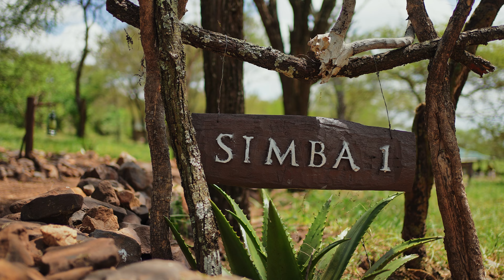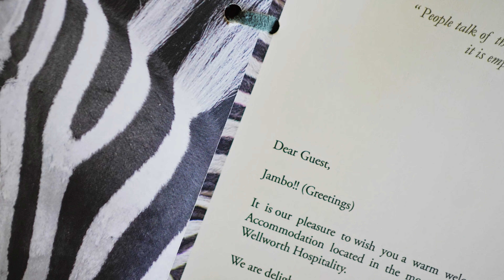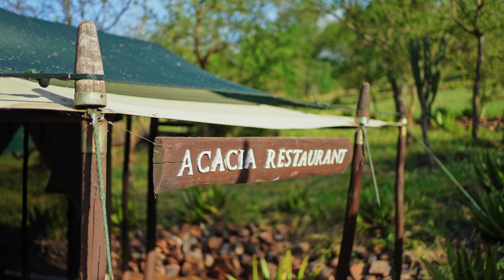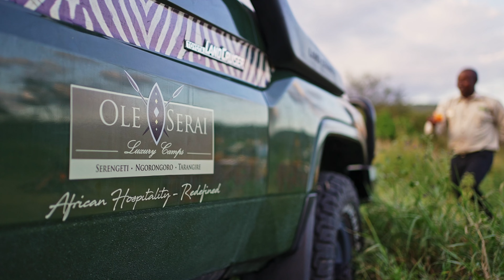WELLWORTH COLLECTION, OLE SERAI MORU KOPJES LUXURY CAMP Film 2022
This Luxury Camp is ideally located in Central
Seronera area of the famous Serengeti National Park in
Tanzania around the vicinity of the famous Moro
Kopjes and Lake Magadi.

The Campsite is perched between the Rongai Hills &
Nyaroboro Hills, a few metres away from the banks of
the Mbalageti / Seronera River has an abundant
variety of resident wildlife (including all the Big 5) as
well as a Hippo Pool located only a few metres away
from the camp.

The Rooms and the Guest areas have been specifically
designed to offer the Guests an optimum 180-degree
View while on their bed or while enjoying their meal or
drinks and to bring them as close to nature as
possible from the covered verandas. These stunning
views embrace the sparsely spaced Acacia Tortilis Trees
with the abundance of animals in the vicinity making
the experience awe-inspiring.